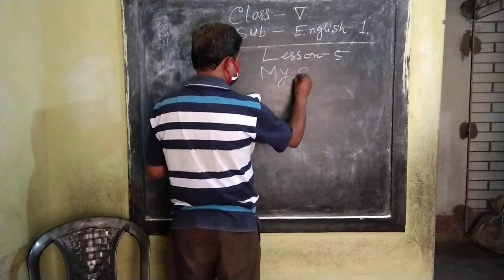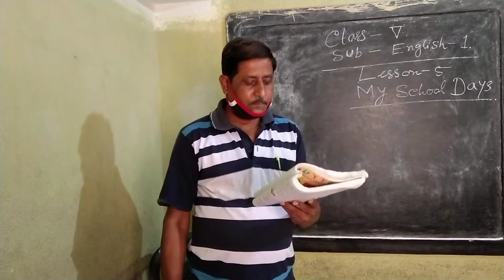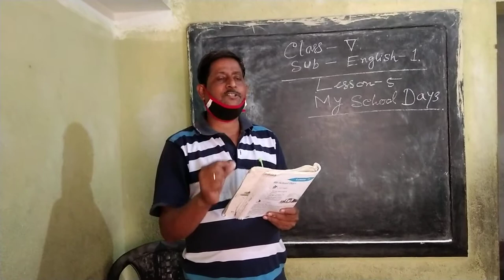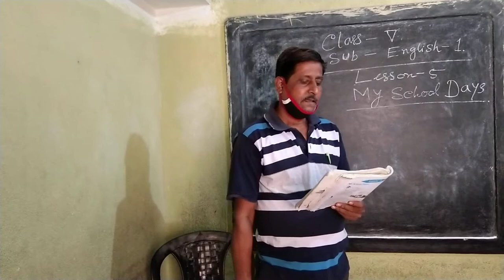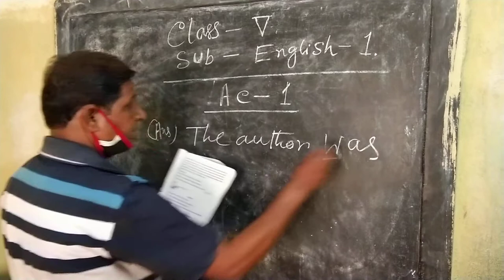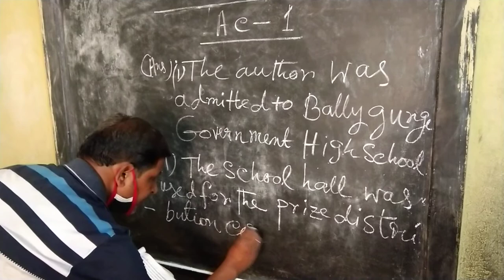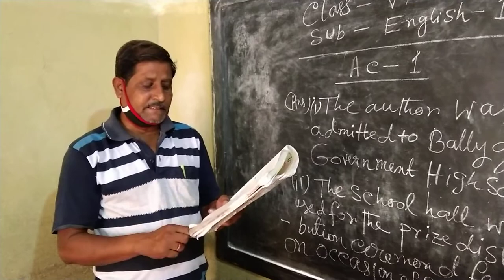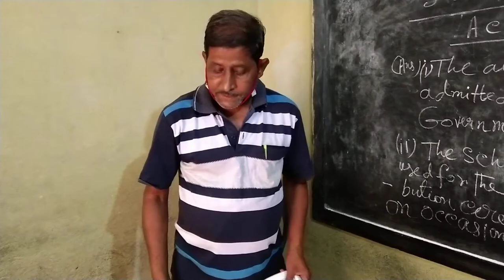Special Activity Class// Online Class//V//English Text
Class V // English Text